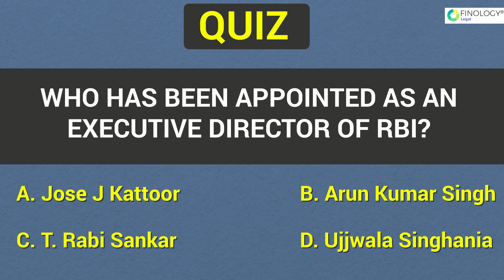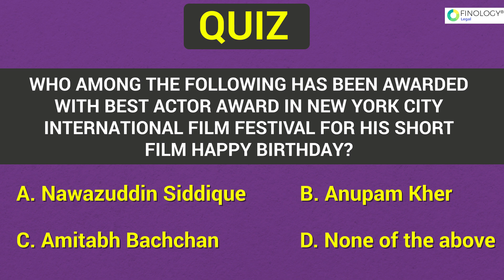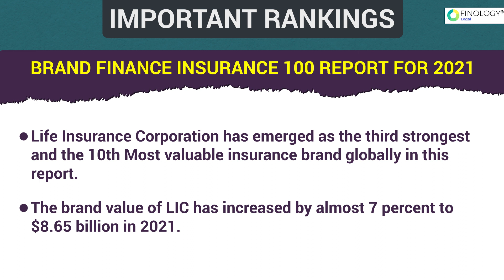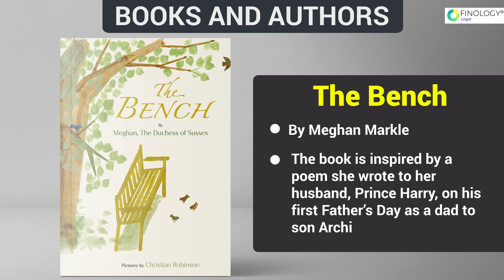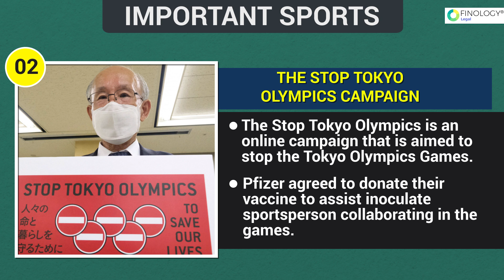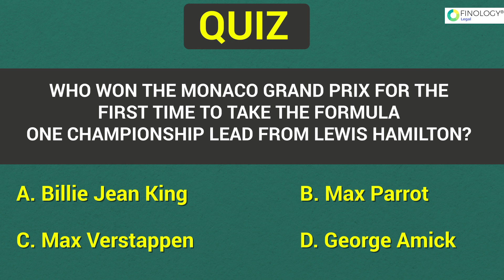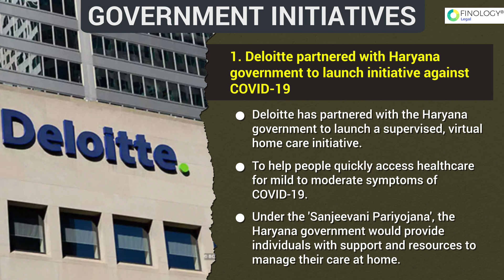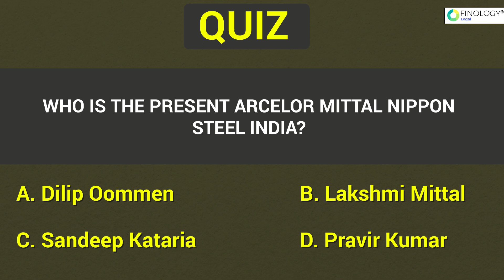Monthly Current Affairs | May 2021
In this video, we will cover important Current Affairs for the month of May 2021.

I have divided all the Important Current Affairs of April 2021 into Broad categories covering important Current Affairs and Trending Topics such as: - -
00:00 - Important Appointments
02:40 - Important Awards
04:59- Important Rankings
07:43- Important Books and Authors
09:23- Sports Category
11:30- Important Government Initiatives

I have made this Video keeping in mind various Competitive Exams like CLAT 2021 - LSAT 2021 - NET 2021 and also Different Exams in which Current Affairs holds good marks!

You can Subscribe to my Current Affairs Course and with the Help of Monthly Supplements, Coverage on Trending topics for the year 2020 and 2021 + Practice 100`S of MCQ`s on Important Topics.